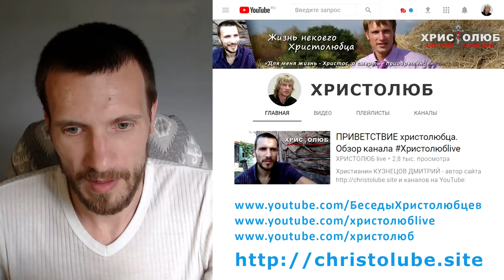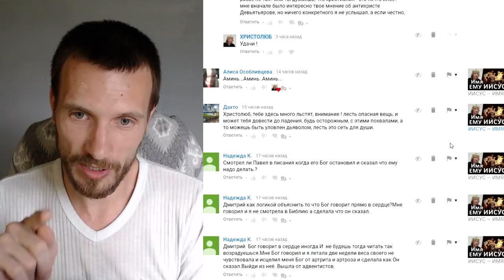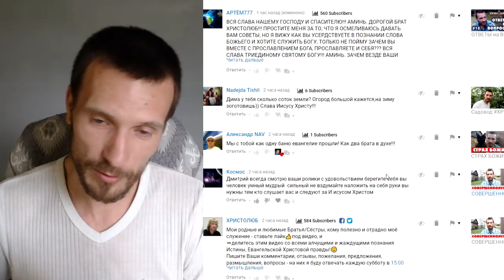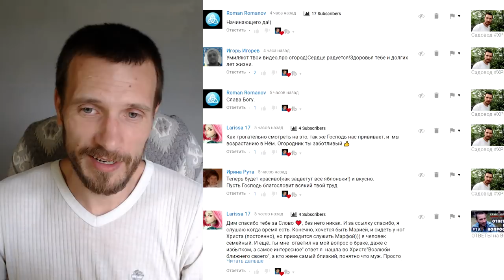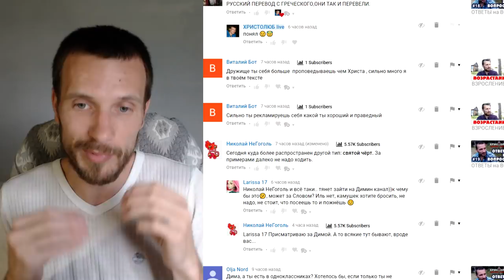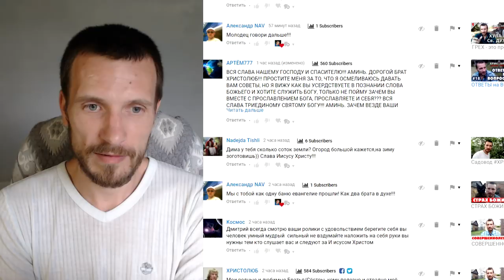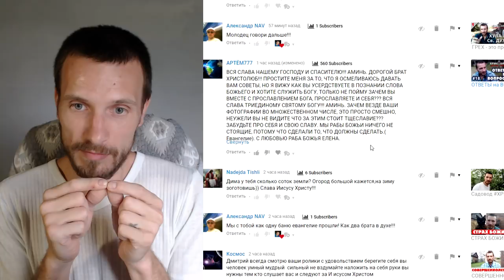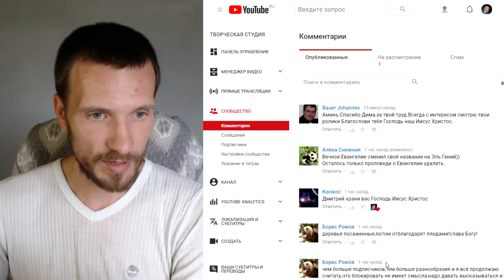ОТВЕТЫ на ВОПРОСЫ #20. Красота человеческая